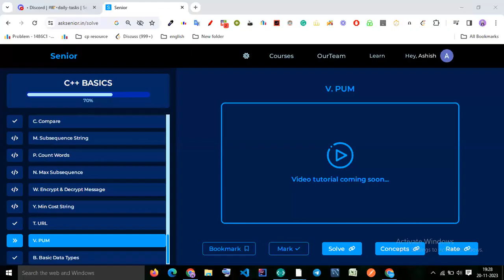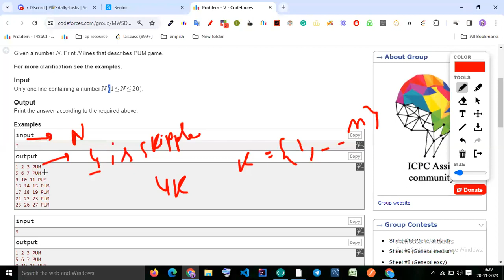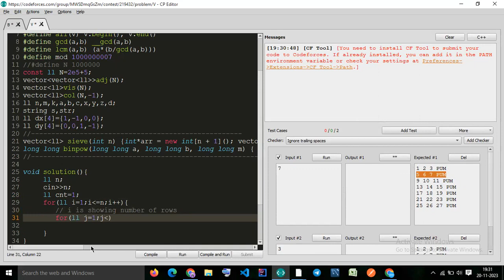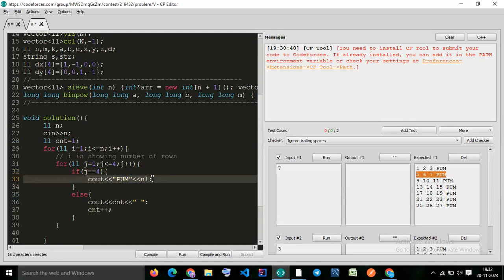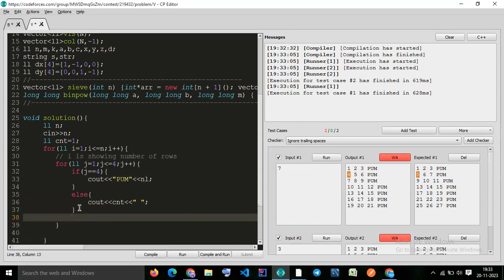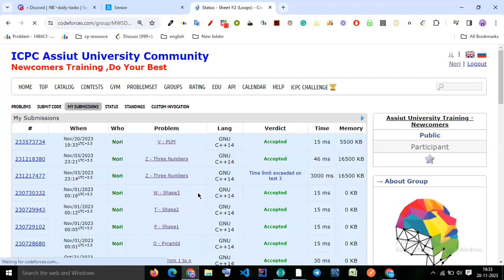PUM:C++ Basic Sheet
for announcements, resources, and other updates.